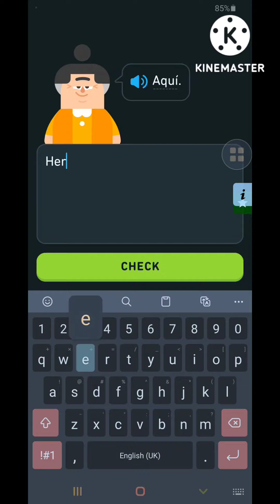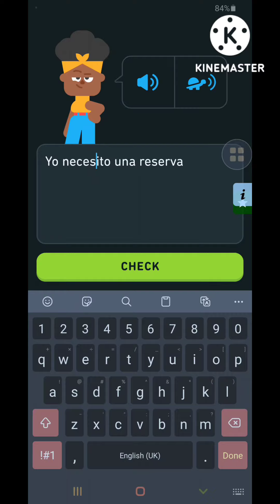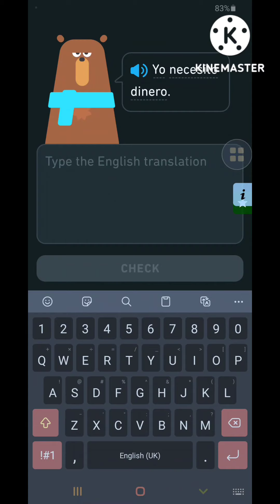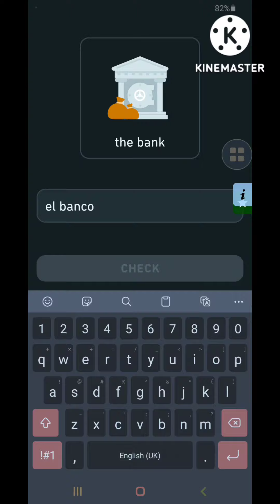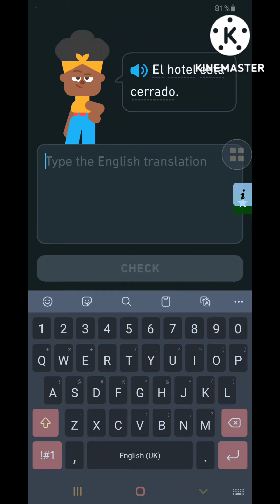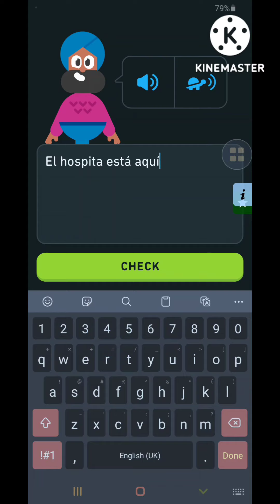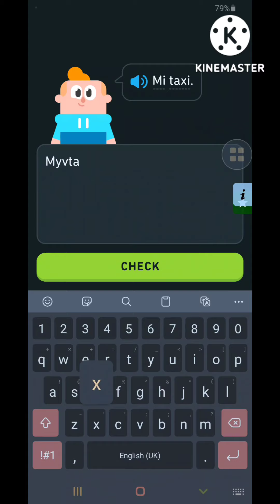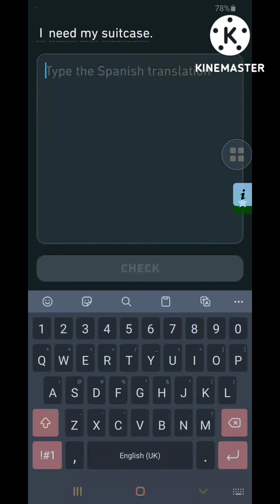Spanish Duolingo 38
Spanish practice using Duolingo. Practice makes perfect.